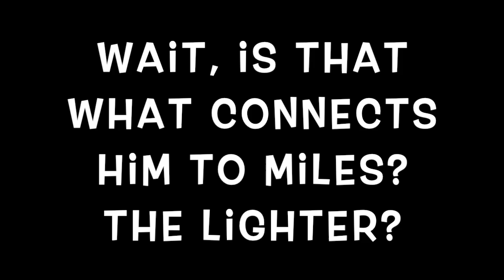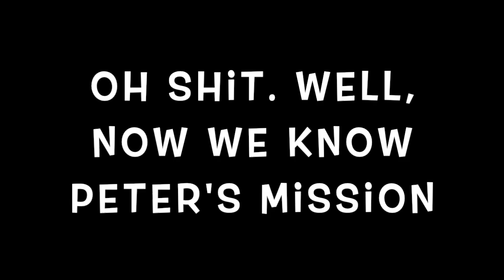The Haunting of Bly Manor 1x3: The Two Faces, Part One | PART 2 (REACTION)